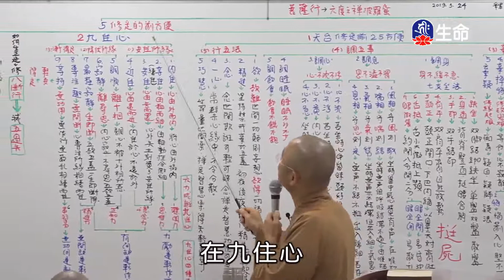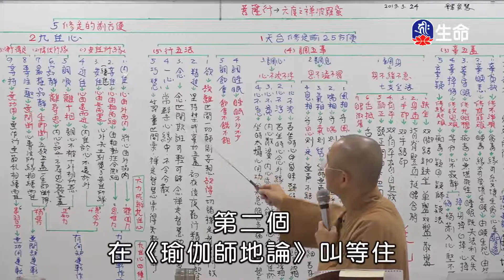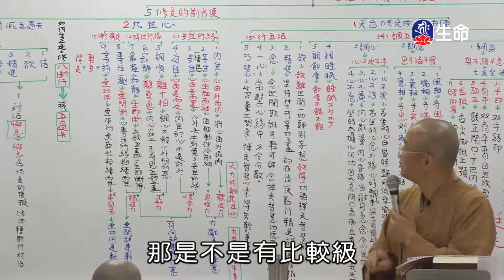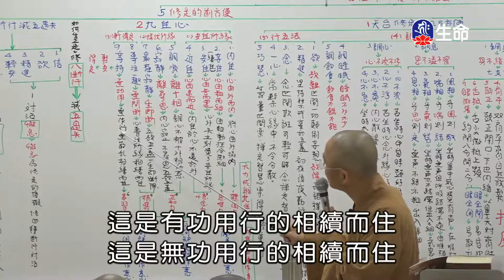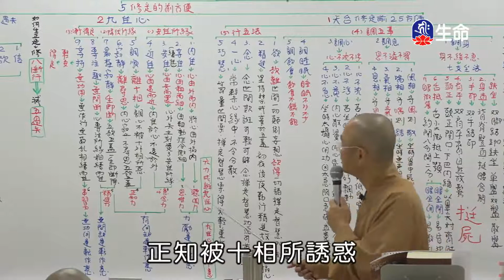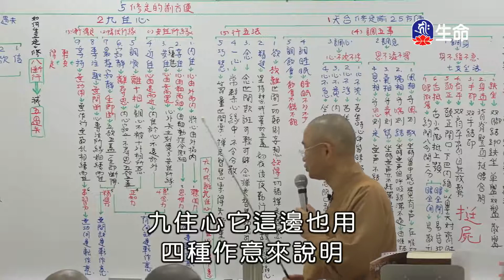佛法概要菩薩行六度之禪波羅蜜(2)安慧法師-4_空中佛學院_(lifetv_20200712_13：45)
空中佛學院_佛法概要菩薩行六度之禪波羅蜜(2)安慧法師。